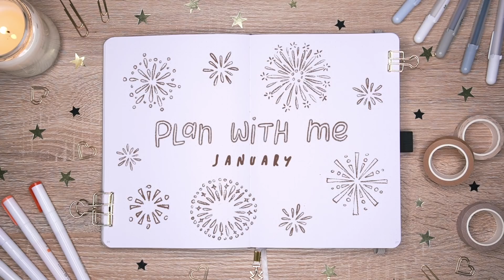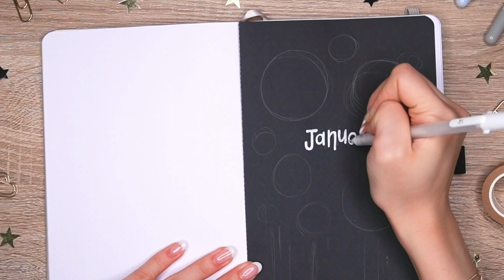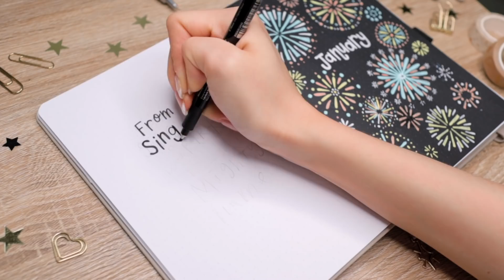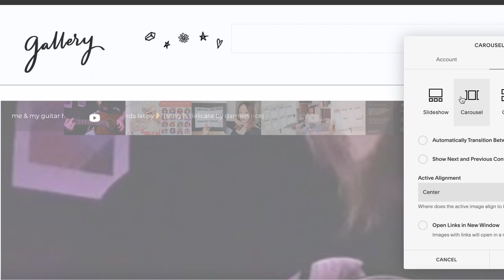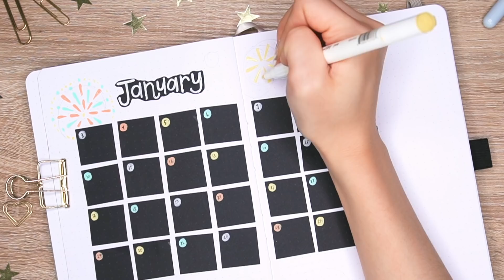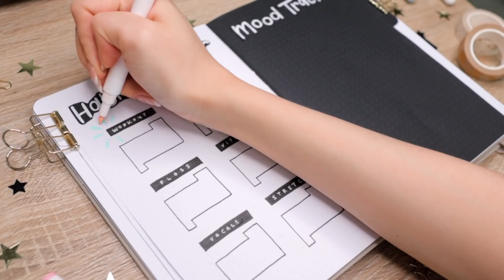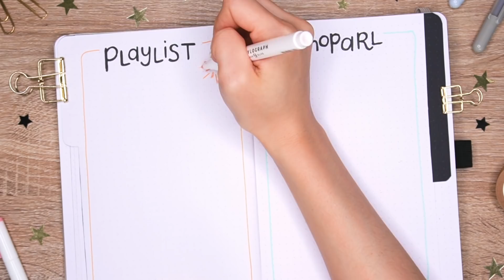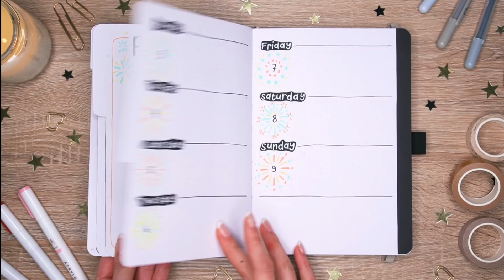PLAN WITH ME | January 2022 Bullet Journal Setup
sorry this is a bit late! here's my january 2022 bullet journal setup & plan with me! happy new year!!

Sakura Pigma Anniversary Fineliner (02, 05, 12)
Pentel Graphgear 0.3 Mechanical Pencil
Tombow Glue Adhesive Roller